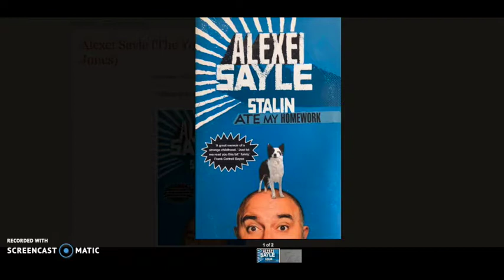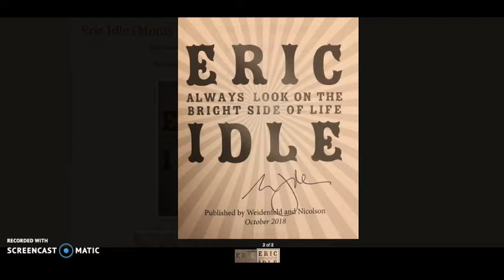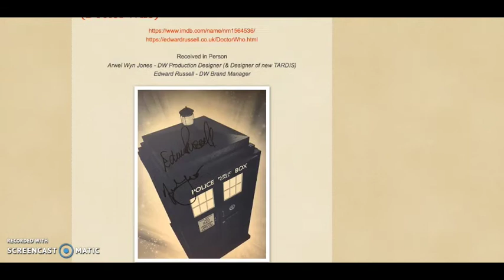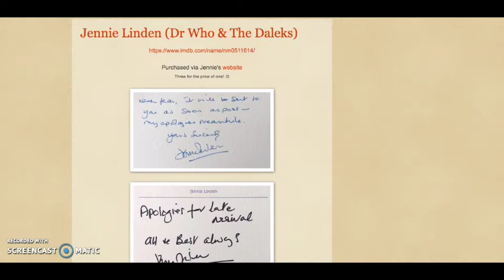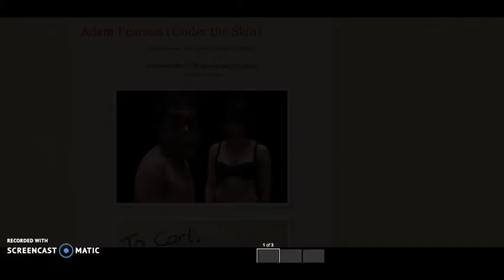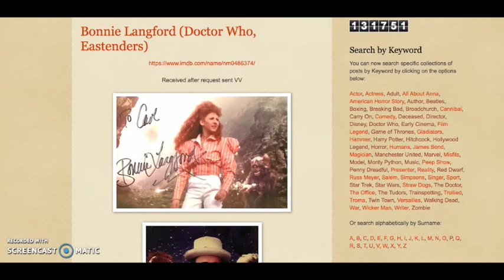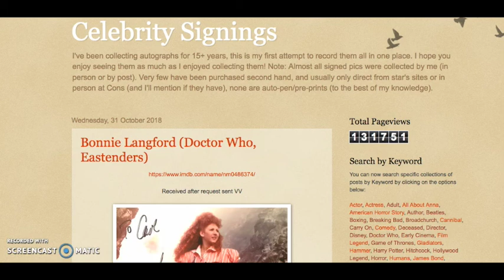Celebrity Signings - New Autographs October '18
A run through of the autographs received during October '18, hope you enjoy!